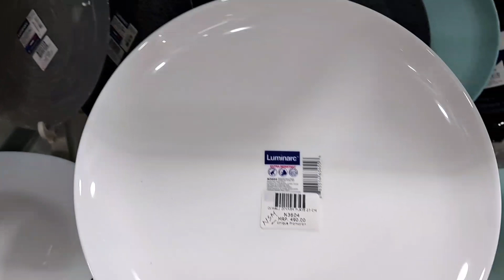Dinner plate।।Luminarc France।। Oven prof product।।MH ceramics in Bangladesh 2023।।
26 Cm Dinner palts
Brand:Luminarc
Made in France
Quality:export
Oven proof products
Price:3780৳6 pcs

MHEBAZARcom
MH ceramics

charag ali ceramics market tongi gazipur